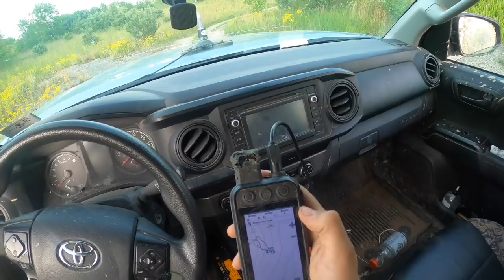CAN YOU TREE A BEAR WITH 1 YEAR OLD DOGS??? - Bliss Puppies Update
KIRKPRICE.COM

Training bear hounds in West Virginia